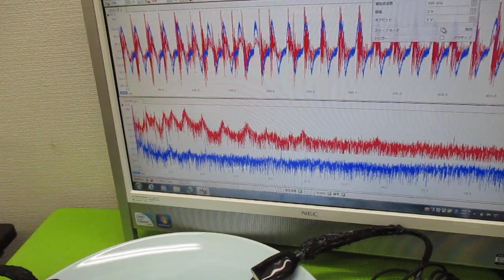超音波プローブの発振制御による表面検査技術 ultrasonic-labo